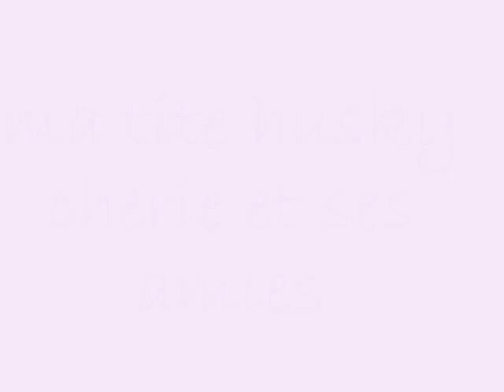husky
mon bebe